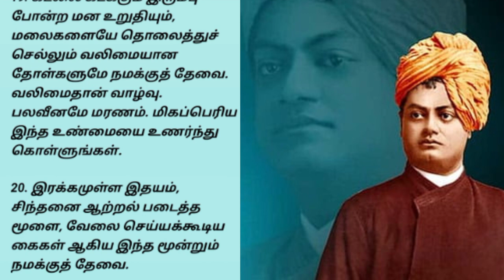வெற்றிக்கு விவேகானந்தர் காட்டிய 20 வழிகள்!